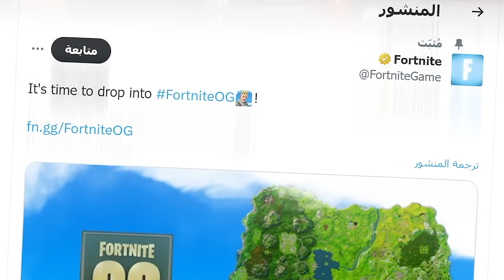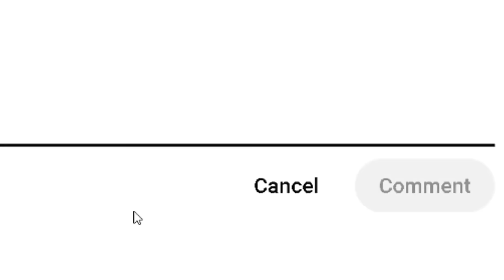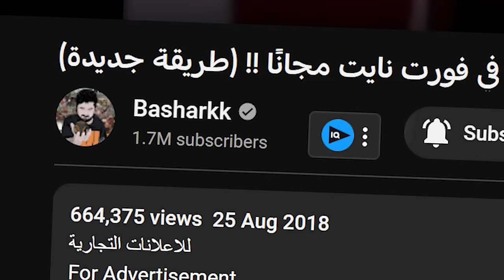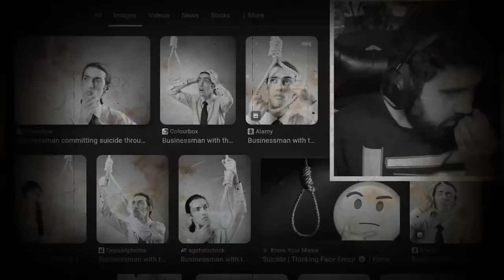اخيرا رجع ماب فورت نايت الاصلي 😍🔥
ابحث عن المزيد من المنتجات المفيدة بسعر جيد من الأسفل :
 كود الخصم : Eddy5

رقم الأغراض :
 15934361
16156337
12721607
11667659
2987941
11019488

المقدمة و قيف اواي (0:00)
 السبونسر(1:14)
فورتنايت (2:37)
الختام (9:54)